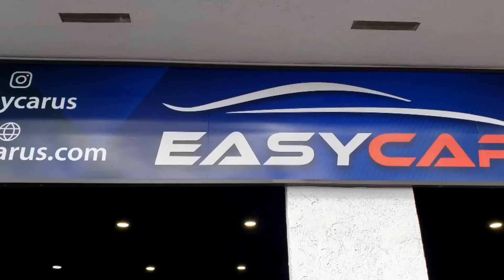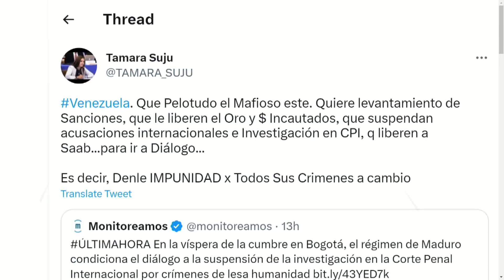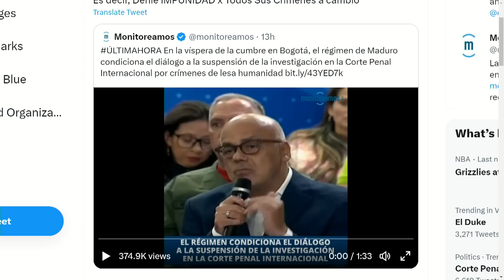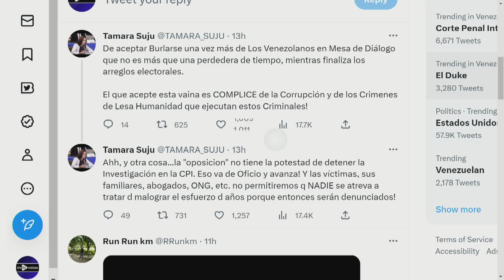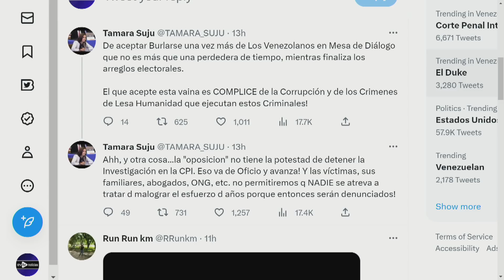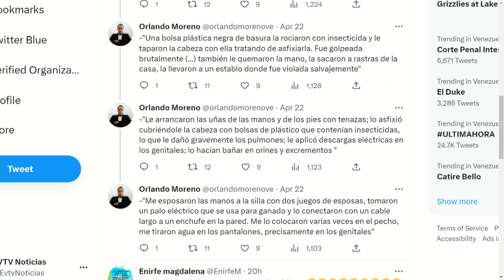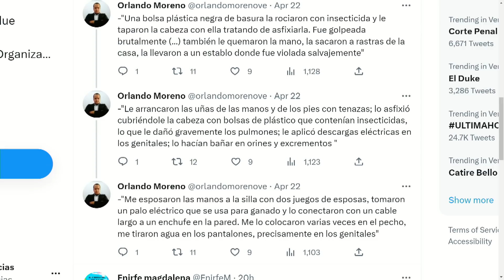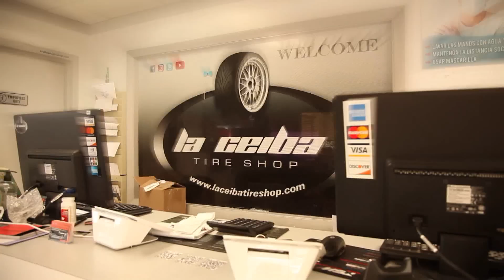Exigen frenar a la Corte Penal para ir a diálogo | La Entrevista | EVTV | 04/25/2023 4/8